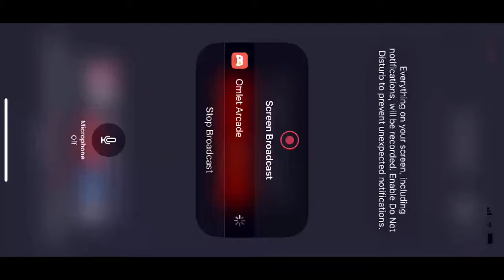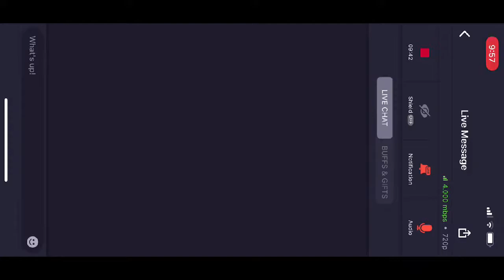Watch me play Mobile Legends: Bang Bang via Omlet Arcade!